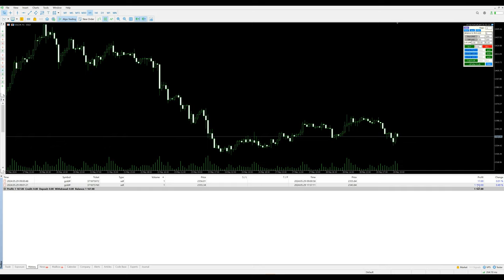Day-10 - $1167 profit booked in xauusd